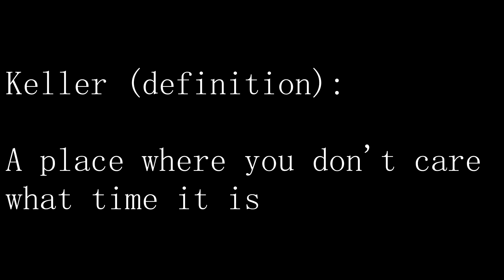Home Away From Home - Pt. II